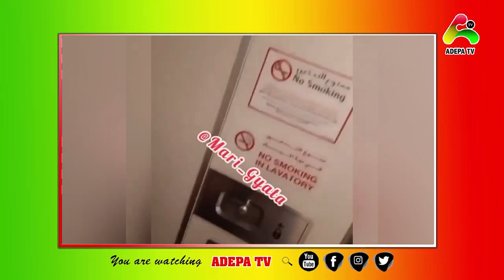Afia Schwarzenegger AKA Fufu Funu Advises Ghanaian Women To Stop Drinking Alcohol